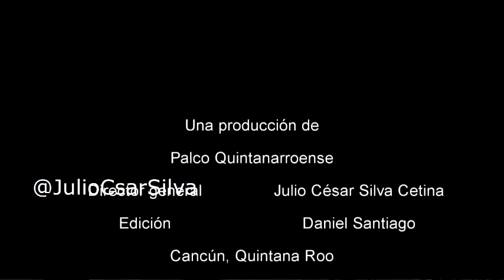Cancún | Cozumel | Fernández Noroña